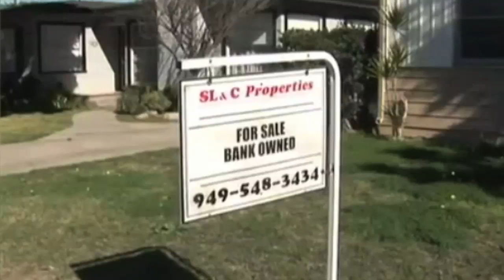Occupy Foreclosure Advocates Meet with Wells Fargo Execs; Demand End To Foreclosures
NOTE: If you listen with headphones, you'll only get the left-side. Sorry about the inconvenience.
Members of Occupy LA's foreclosure team met with several top executives from Wells Fargo to discuss the current foreclosure crisis, a meeting coinciding with the Attorneys General settlement announcement.